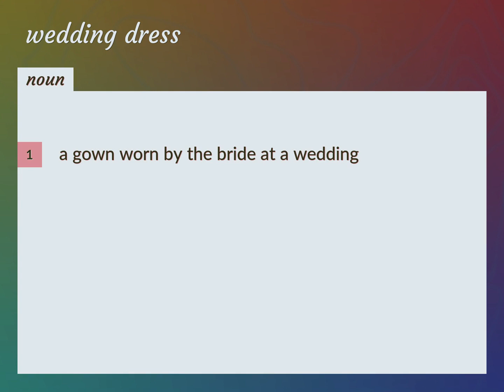Wedding dress | meaning of Wedding dress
What is WEDDING DRESS meaning?